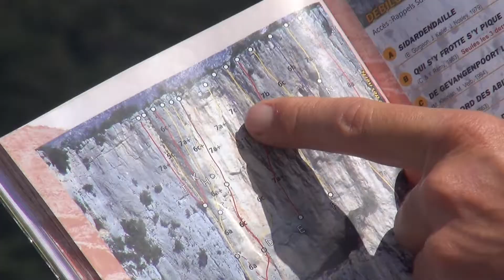Mirjam Verbeek climbing Gorges du Verdon France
Mirjam Verbeek is a professional climbing instructor (Brevet d'Etat d'Escalade, by the FFME) This allows her to guide Terrain d'Avonture, Multi pich routes, Via Ferrata's (klettersteigs) canyonings and sportclimbing all over the world.